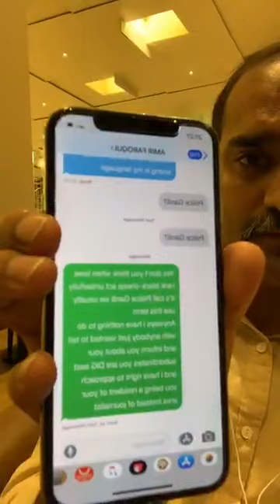Mushtaq sarki ki ghar par charhai 9 april 2019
Mushtaq sarki ki ghar par charhai ki sakht lafzon main muzammat 9 april 2019